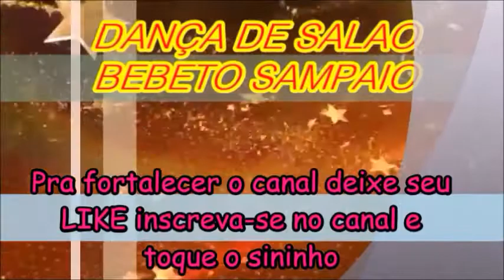Dança de salao bebeto Sampaio Aniversario da academia em Cascadura homenagem Wilian show 2005